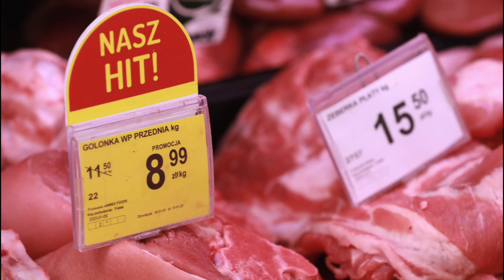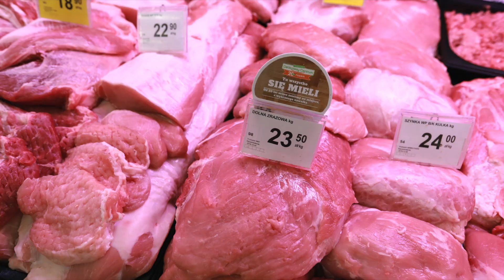Konkurs na Najlepsze Stoisko Mięsno-Wędliniarskie 2020 - Delikatesy Centrum Bobowa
Stoiska z ladą mięsną o długości do 10 metrów.
Laureat Konkursu na Najlepsze Stoisko Mięsno-Wędliniarskie 2020
Delikatesy Centrum
ul. Grunwaldzka 59, 38-350 Bobowa